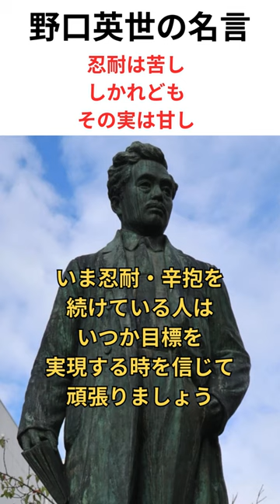野口英世の名言「忍耐は苦し、しかれどもその実は甘し」 ｜人生に役立つ名言集チャンネル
野口英世の名言「忍耐は苦し、しかれどもその実は甘し」の意味と解説。 ｜人生に役立つ名言集チャンネル（@chomeijin-meigenshu）